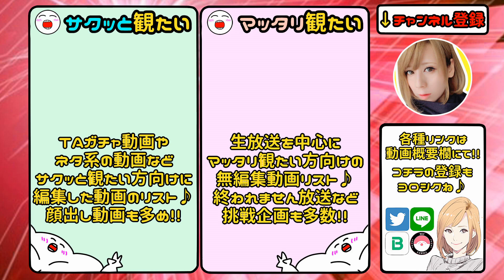#3【UNDER TALE(アンダーテール)】瀕死の戦い！【milca(みるか)】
お盆休み毎日配信企画！【UNDER TALE(アンダーテイル)】#3
リクエストの多かったあの作品を初プレイ！
出てくるキャラがいちいち可愛い(っ´∀｀c)！！

遊びに来てくれてありがとう御座います＼(^o^)／
各種登録・フォローをして頂けると嬉しいです！

㊗️2019年6月2日、チャンネル創設４周年記念を機に
メンバーシップ＆スーパーチャットを解禁致しました！
(iOSの場合はグーグルクロームのアプリから専用ページへ飛べます！)
頂いたご支援は活動費用に充てさせて頂き、
全てスクショにて大切に保管させて頂いております。

◼︎職業：特殊金属加工の工場勤務です。
◼︎配信活動：フリーで活動中です。
◼︎住まい：新潟県在住です。
◼︎年齢：現在は非公開です。
◼︎配信時間：現在は22時頃〜2時頃に配信しております。
(休日は昼間からゲリラ配信をする事もあります！)
◼︎毎日配信は2019年6月2日をもって完遂致しました！

【使用ソフト・ツール】
◻︎NightBot

ご視聴、本当に有難う御座います🎶
生放送でもお待ちしておりまーす＼(^o^)／